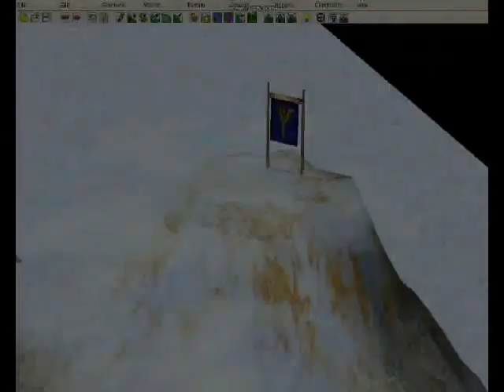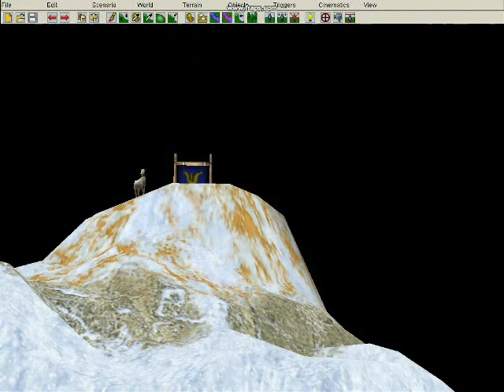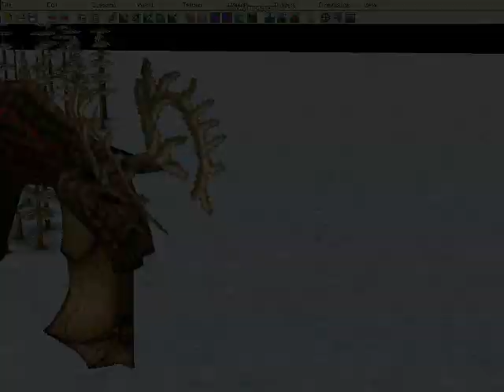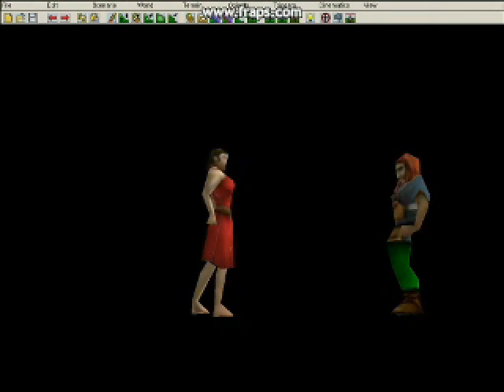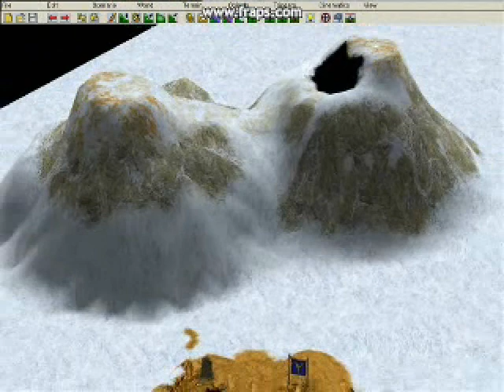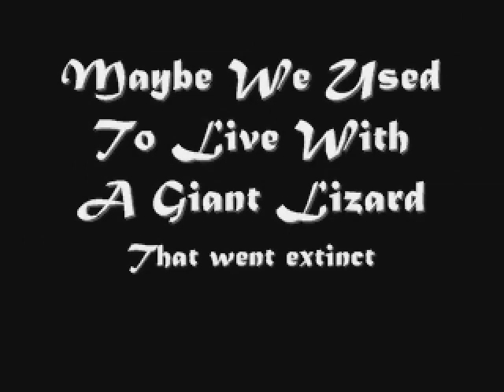The Last Dragon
By me and my friend i think its ok not my best though, you can be the judge if you want to find out what really happened if you didnt understand visit the wesite

A farmer goes off to recover one of his goats that has gone missing and finds him on top of a mountain. When he arrives at the peak he finds a flag with a picture drawn on it of a flying creature, the notices that there is a cave and a curiosity takes over. He finds himself in a strange cave with skeletons and is startled by a roar from outside the cave. The villager goes out to see what made the noise and to his horror he finds a giant winged beast over head off him and quickly goes back inside. This time there is a woman who tries to attack him, the dragon ventures down next to find the women in a pool of here own blood the dragon seems distraught by the sight and lets out a roar and quickly exits the cave. The villager comes out of his hiding place as soon as he is sure it has gone, and slowly peeks out of the cave to find a huge cloud of smoke coming from his farm. The Dragon meanwhile has set off on a rampage destroying a nearby village. The farmer tries to find his wife in the wreckage, but only finds her body motionless. The farmer has to kill the dragon to get his revenge and builds a catapult device with trees he has chopped down outside his house, and he goes to the mountain with his machine and waits for the dragon. The dragon arrives unwary of the farmer and he gets killed, the farmer goes down to see his body, when he stops in front off it a strange figure comes out of the snow.

It is the women that was in the cave and she takes him back into the past. She reviles to him that when she had entered the cave she had found the dragons egg and had raised it, then she put up the dragon sign outside to warn people. When she went into the village the people started attacking the dragon but she tried to stop them, but within seconds they were dead, before more people arrived she left with the dragon and always left the dragon in the cave. but when the farmer was inspecting the cave the dragon was just curious and meant no harm, the women thought that the farmer was another warrior trying to kill the dragon but when the dragon saw his mother dead on the ground the women that had raised him since he was a baby he could not contain and started to kill everyone. So it was not the dragons fault but the farmers.